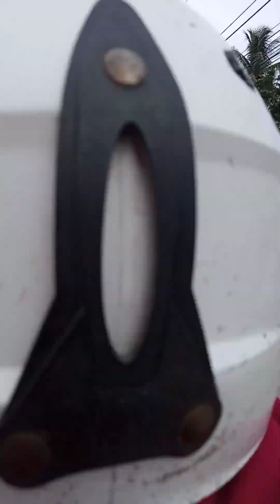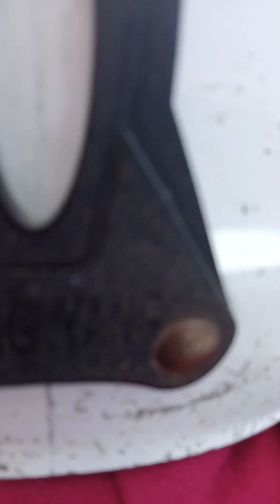On the Way to Garcia-Hernandez,Bohol |Joel&Sita Vlog